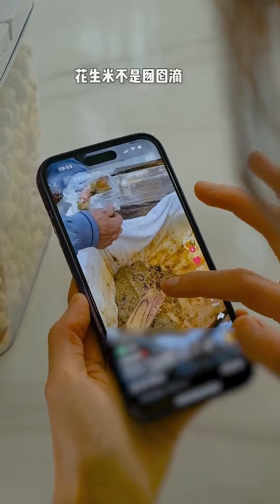夏天有吃不完水果，該怎麽解決呢#food